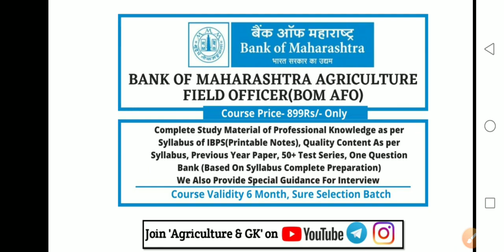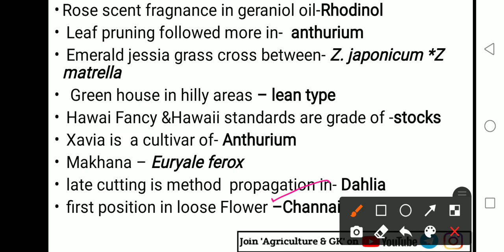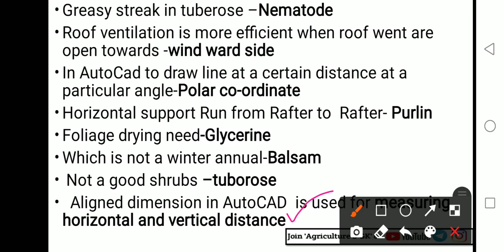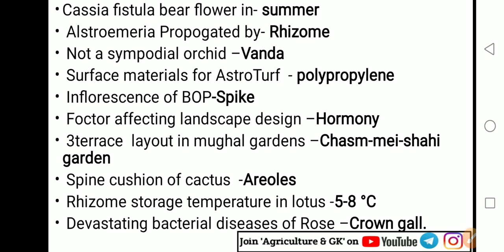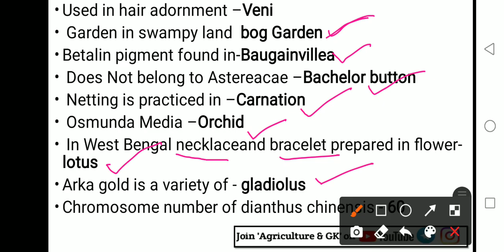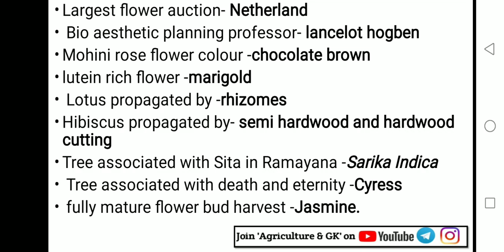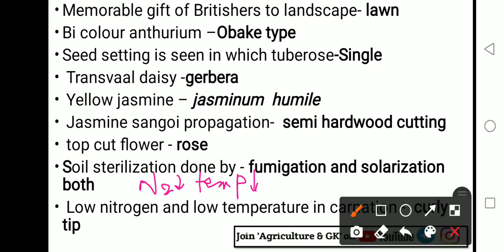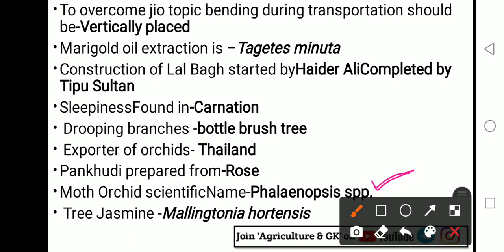ASRB NET/ICAR NET/ARS NET/STO Exam Floriculture & Landscaping Solved Paper 2021|Agriculture & GK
ASRB NET/ICAR NET/ARS NET/ STO Exam Floriculture & Landscaping Solved Paper 2021.
U Can Purchase Our Course For Preparation of ASRB NET Floriculture & Landscaping Exam.

Agriculture & GK
Agriculture&GK
Agriculture GK
Agriculturegk